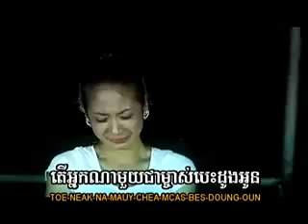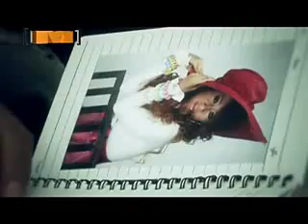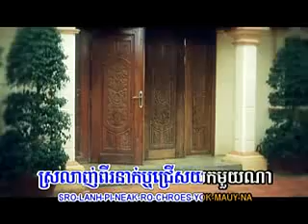Nak na jea mjas besdong oun - Ann Kunkola & Chhia Virakyuth